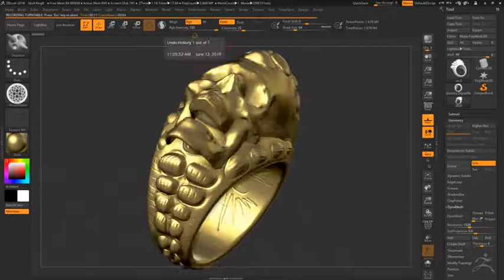ZBrush Movie Skull Ring9 Reptile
Skull Ring done in Zbrush 2018
uploading to Shapeways for 3D Printing as soon as I figure out the rig sizing